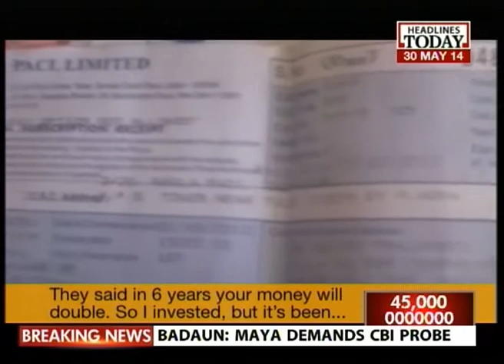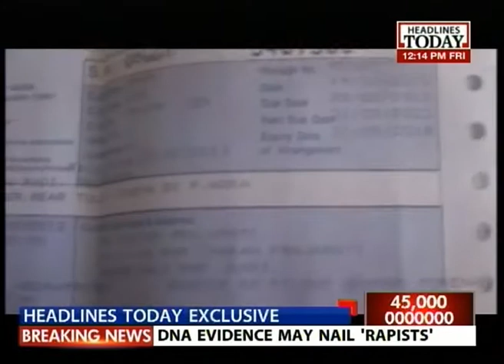45,000 CR scam exposed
The investors who have been duped in the India's biggest ponzi scheme engineered by Nirmal Singh Bhangoo of the Pearl group speak out on how they have been wooed with fake promises and looted. Watch out.